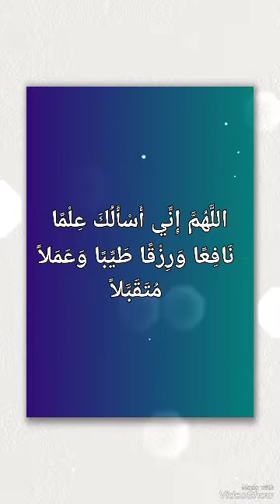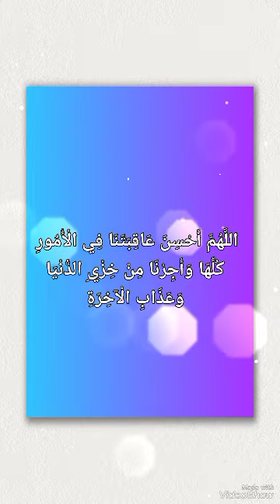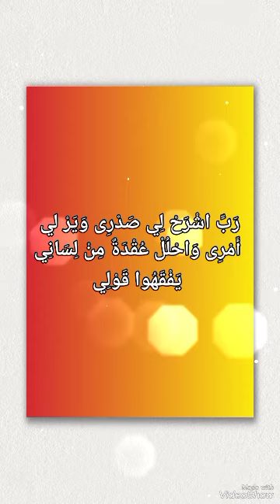Some powerful duain||Motivational verses#verses/@creativity9665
Some powerful verses||Motivational verses#verses#beautiful/@creativity9665

Query solved

Beautiful verses||Quran verses that will change your life||Heart touching verses||Hope ful verses from Holy Quran||Pure Quran verses||Quran WhatsApp status||Best Verses||powerful duas||Kimti duas||